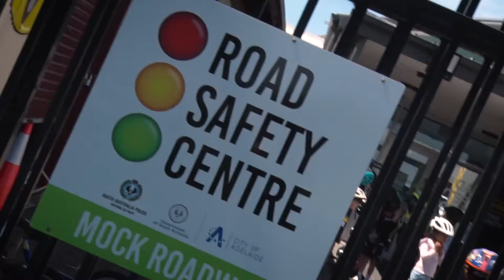RSC School Holiday Program | For kids 5-8 years of age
Our Road Safety Centre offers a free school holiday program for kids aged 5-8 years.

Sessions include:
- Introduction to road safety
- Lessons covering road rules and road signs
- Fully supervised lessons conducted on the mock roadway
- All equipment is supplied
- Meet Jeff, the Road Safety Dog!
- Playing in safe places
- Stop, Look, Listen, Think (The Kerb Drill)
- Click, clack, front and back (wearing a seatbelt)
- Wearing a safety helmet
- How to be safe around public transport
- Calling Triple Zero (000) in an emergency